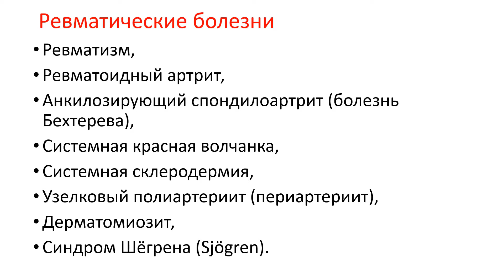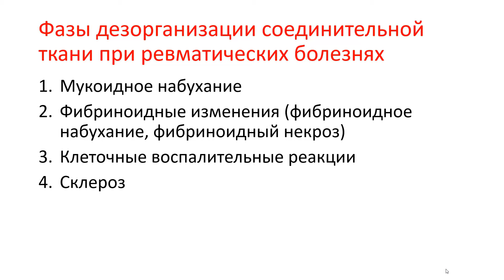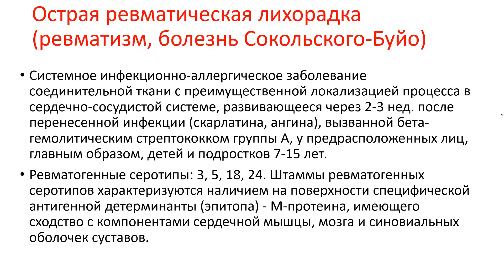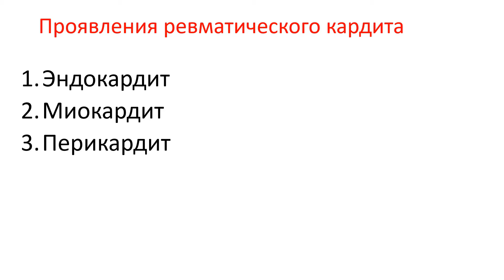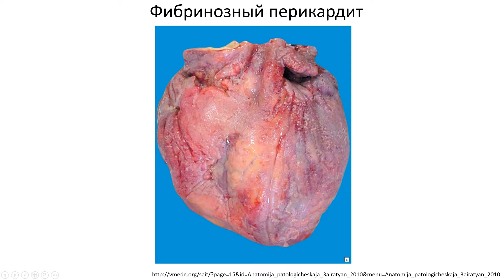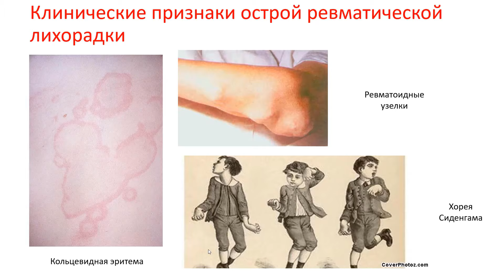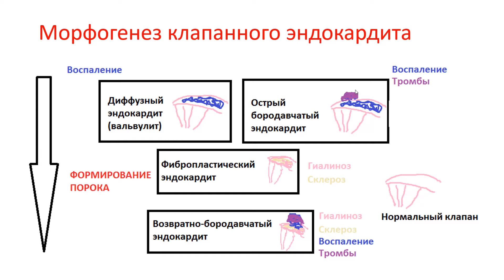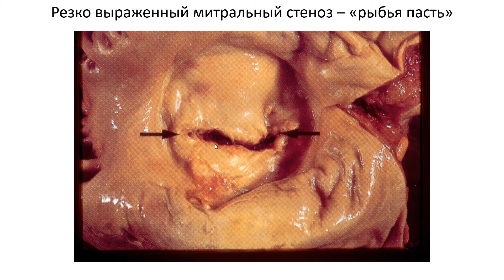02-04 Ревматические болезни. Общая характеристика. Ревматизм